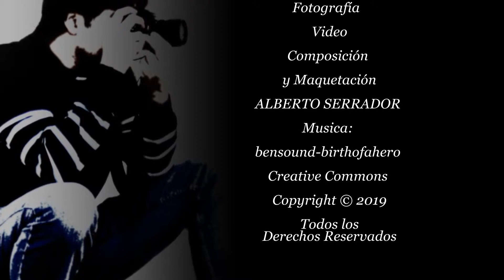lugares de orense II abril 2019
En este recorrido  pararemos en LOBIOS es un municipio de la Comarca de La Baja Limia donde pasearemos por sus calle. A unos 15 min aprox. en Os Baños donde esta AQUIS QUERQUENNIS (RESTOS ARQUEOLÓGICOS ROMANOS) Atraviesa el lugar la Vía Nova o Vía  XVIII, calzada romana principal, que unía Braga y Astorga. las termas que se encuentran al lado son visibles dependiendo de como se encuentre el embalse de lleno. Y finalizamos  en la otra orilla donde esta muiños.
Fe de erratas: en el video aparece A Baños cuadno el lugar es OS BAÑOS